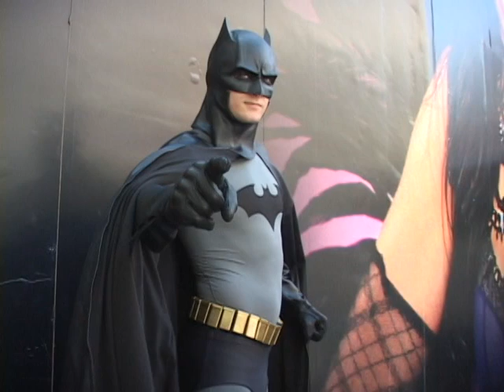DC Superheroes World Record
Be there as hundreds of costumed crusaders from DC Comics converge in Hollywood to attempt a new world record of super heroes in one place!